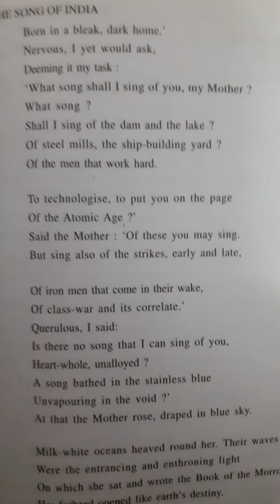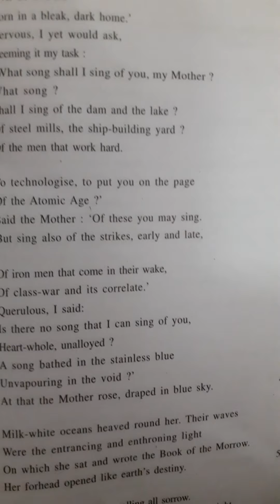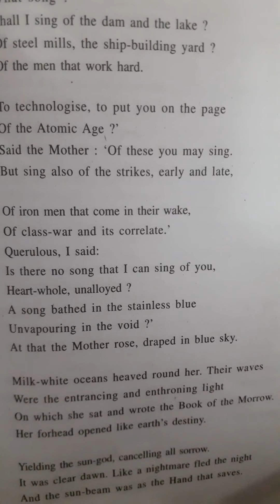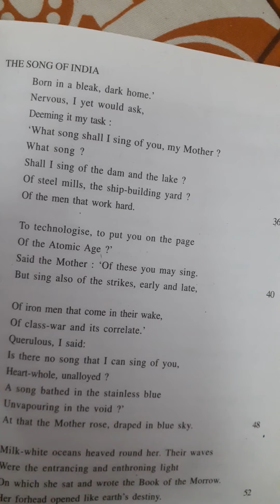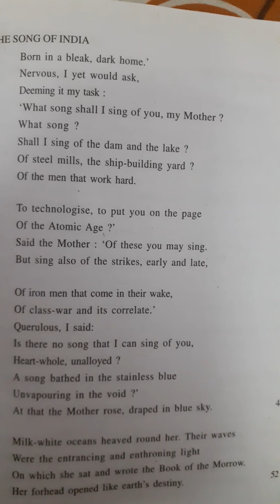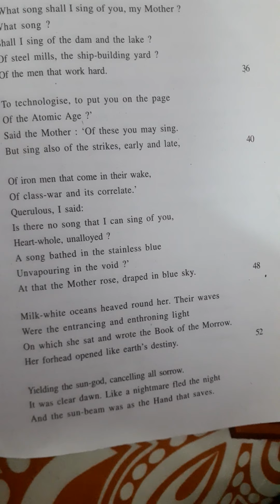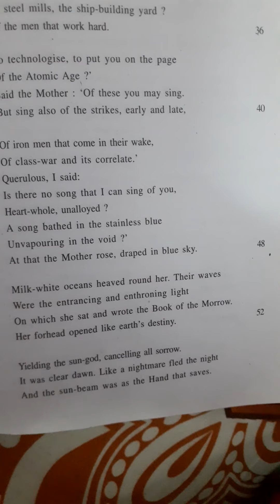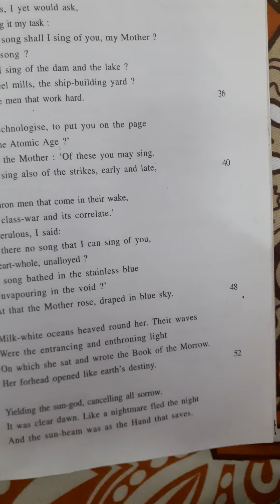The song of india part 3